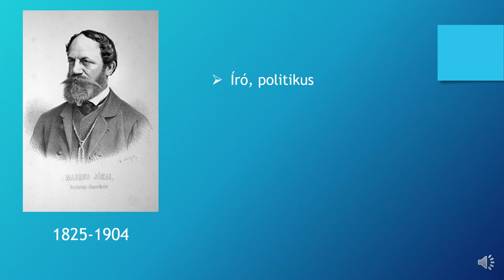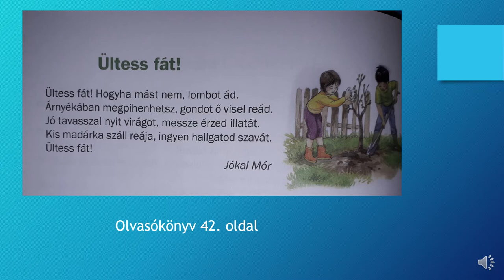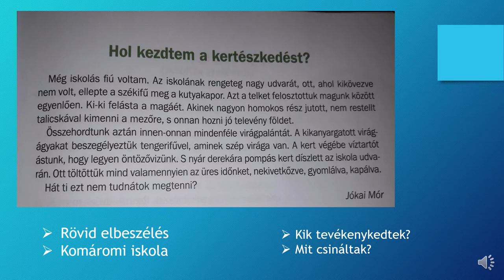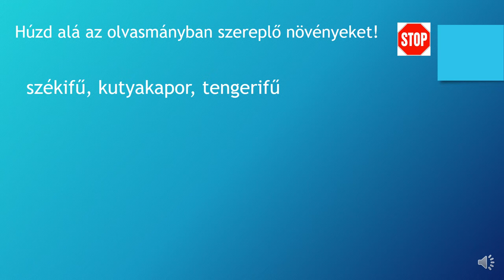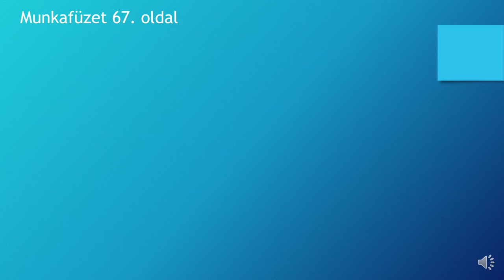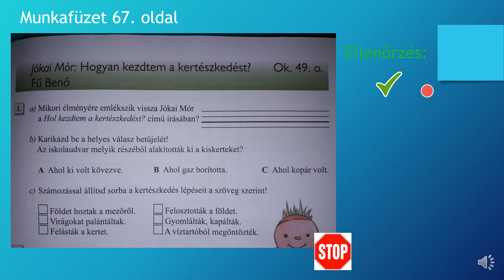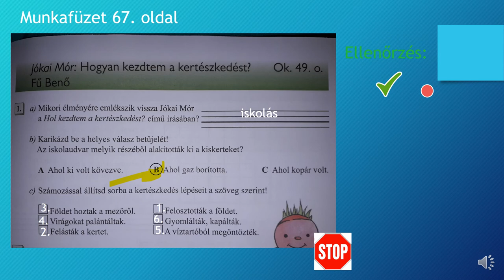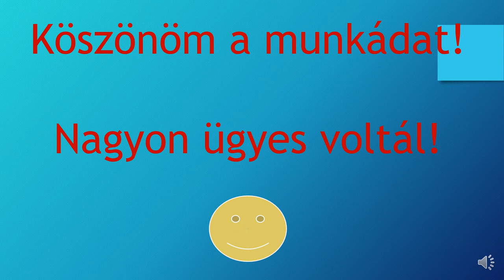Jókai Mór: Hol kezdtem a kertészkedést?@AnettSzabo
Szövegfeldolgozás 2. osztály
Magyar nyelv és irodalom oktató videók 2. osztályos tanulók számára az otthon tanulás segítésére. Ha tetszik a videó vagy hasznosnak találod, like-old, oszd meg másokkal is, hogy nekik is segíthessek! Köszönöm!